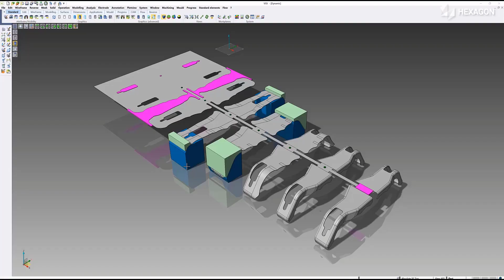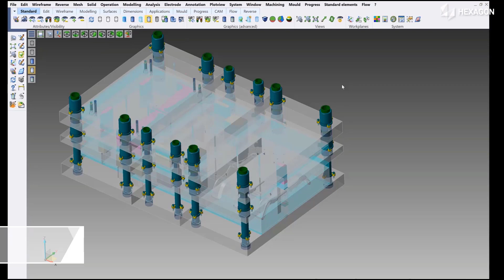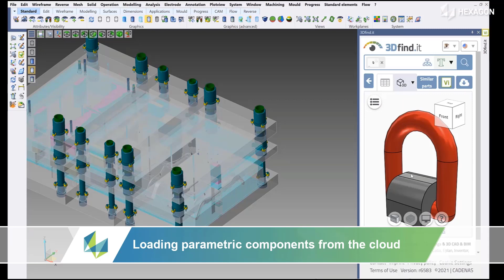Tool design (VISI)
The tool assembly allows the designer to quickly construct a solid based layout of the required bolster plates along with the necessary pillar and bush arrangements. Access to the parameters of each individual plate ensures that modification of the tool layout is quick and efficient. The Tool Assembly will typically include all the critical data required for correct operation of the press tool, including press stroke, strip stroke, punch height and tool stroke information.